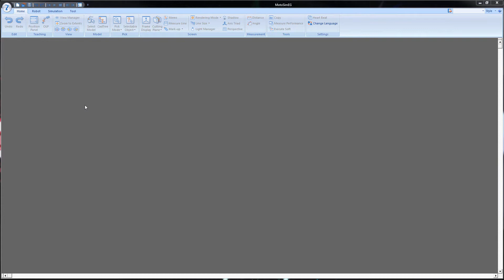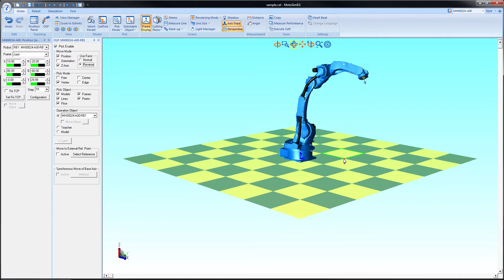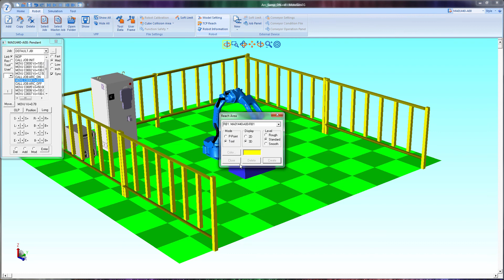Intro to MotoSim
This tutorial is for MotoSim - offline programming and robotic simulation software for Motoman robots and peripherals.